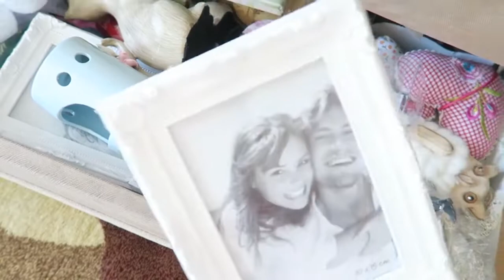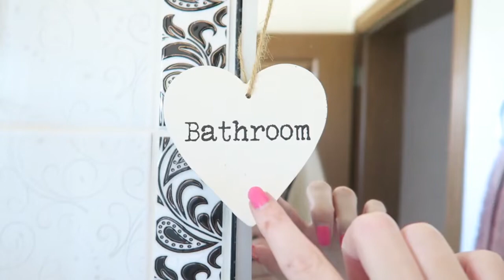HOME DAY IN MY LIFE VLOG💕LIVING IN TURKEY | My Pretty Everything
Hi loves!💗 Today's video is a day in my life vlog in Marmaris Turkey!✨I hope you enjoy it!